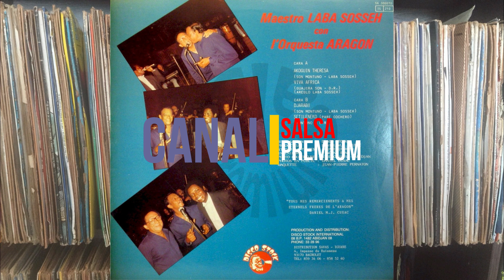🔥DJARABI por LABA SOSSEH con ORQUESTA ARAGON - Salsa Premium